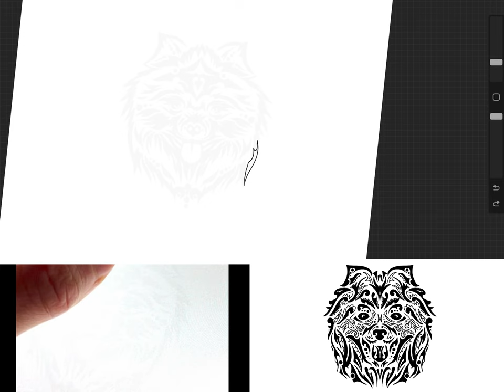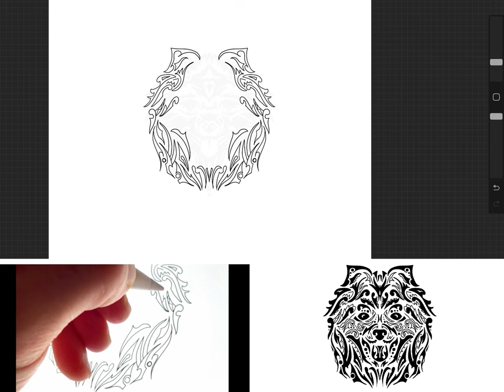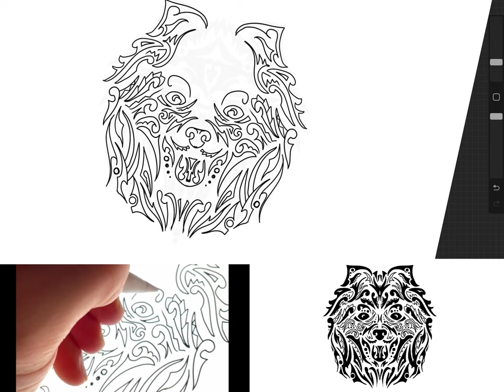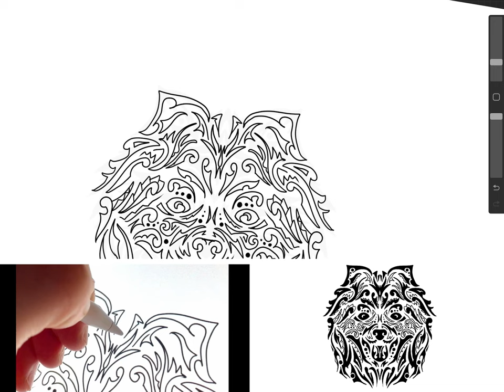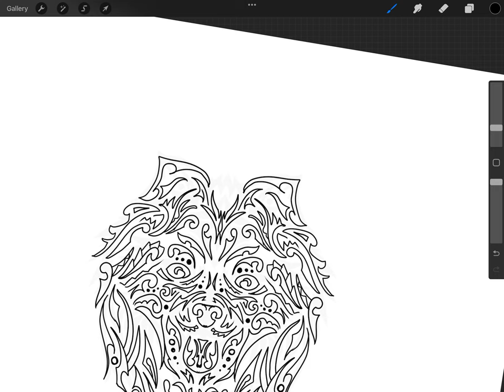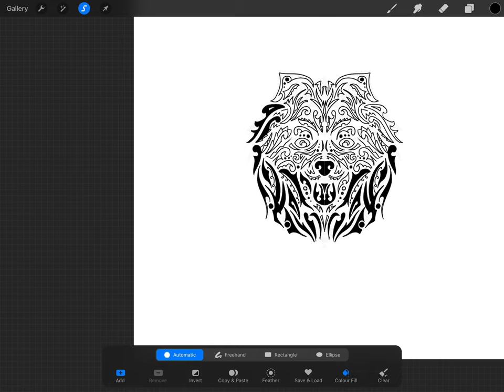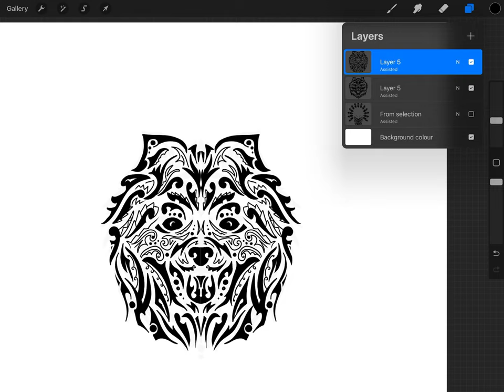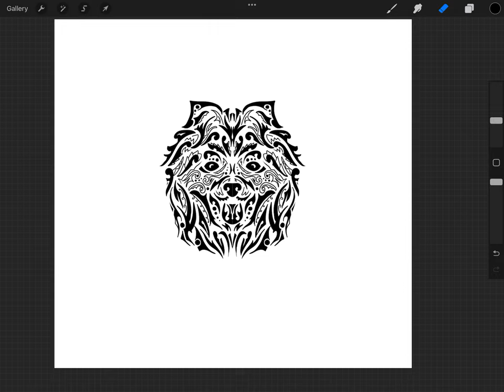Pomeranian design from scratch with tablet, Digital illustrations, NFT project in process.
Customutt is los Angeles base pet shop mobile grooming and boarding facility, in our channel we will teach you how to design your own artwork and sketch with an iPad and create a product such as T-shirt hoodies, bags, Leggings, cellphone case,
We had a successful Kickstarter Campaign on 2018 and for the first time we will teach you how to design an NFT artwork and mint it on blockchain.
In this video we will show you how to design and draw Pomeranian face
How to draw how to sketch with couple of easy steps.
Create your own artwork and NFT.